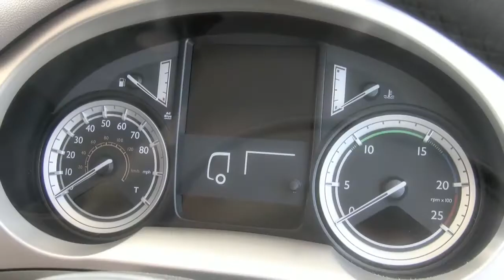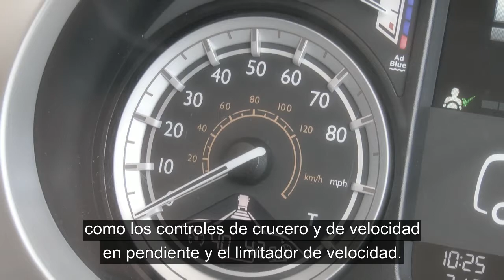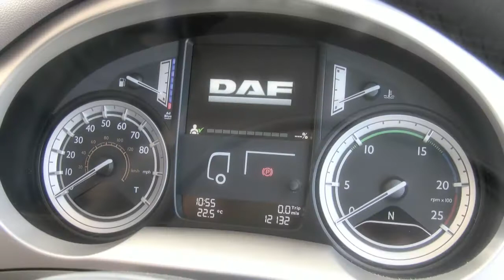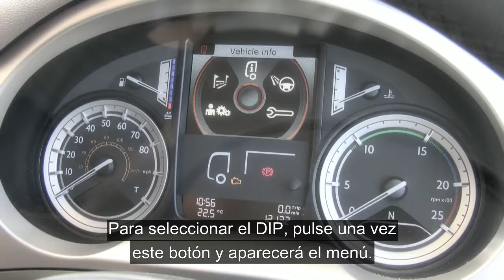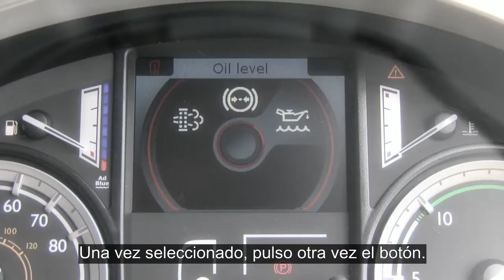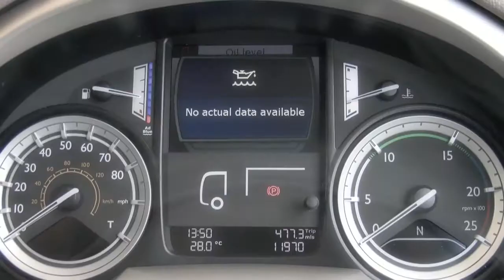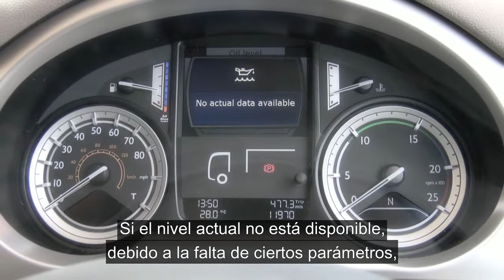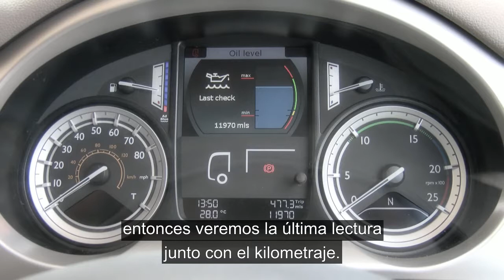DAF: 13 Panel Instrumentos DAF CF Euro 6 (Euro 6 / 2013 -2016)